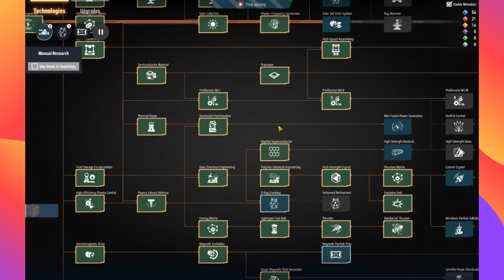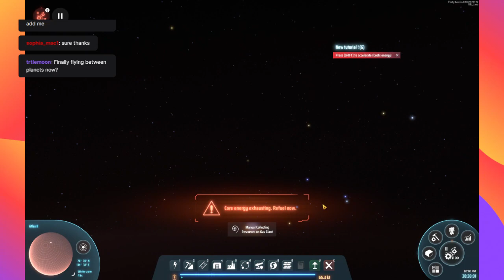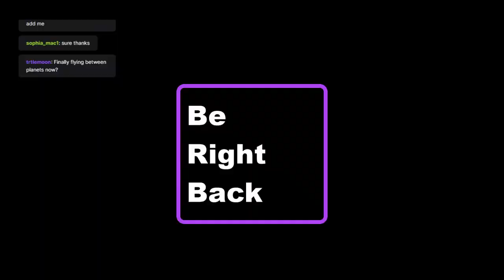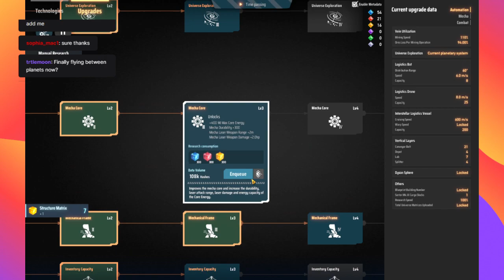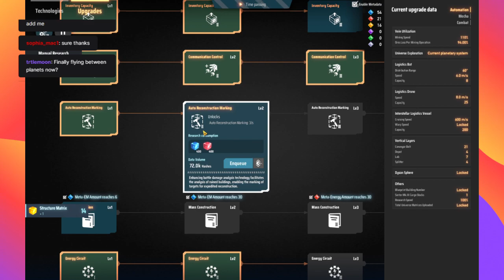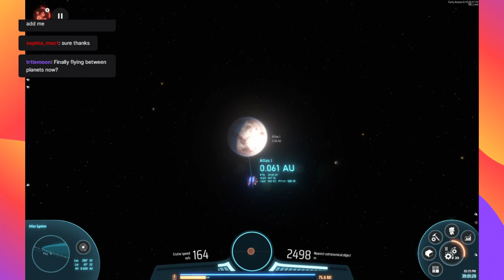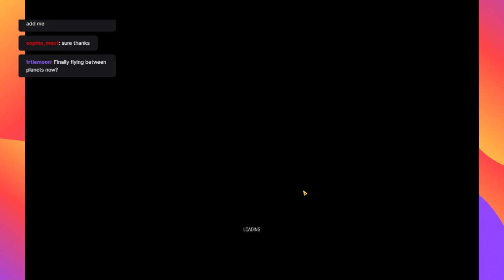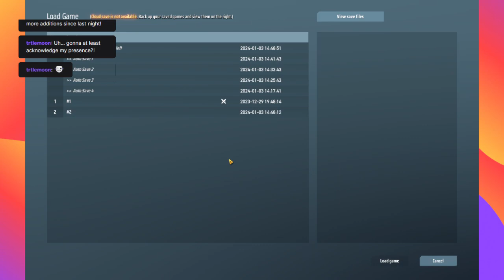?Dyson Sphere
Just trying to get to know a new game.